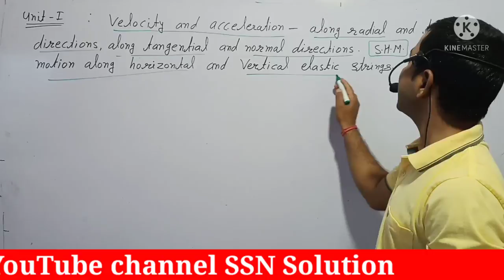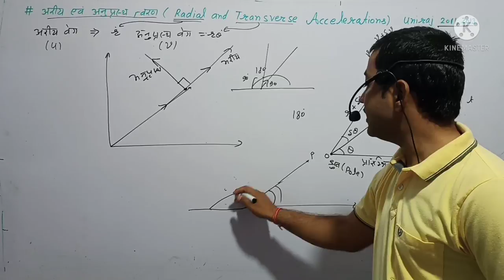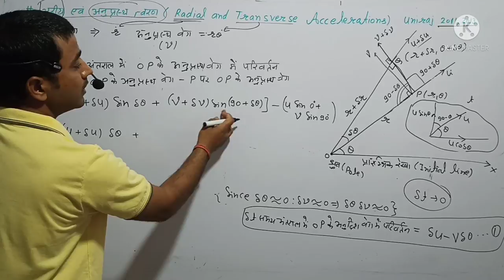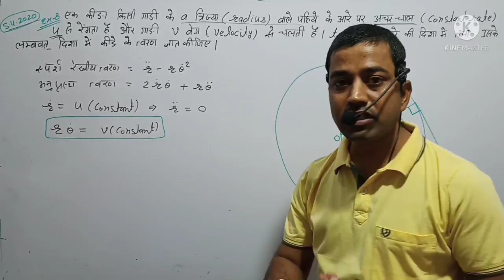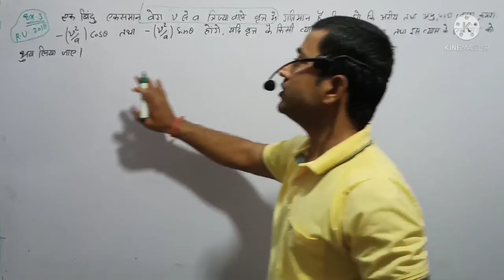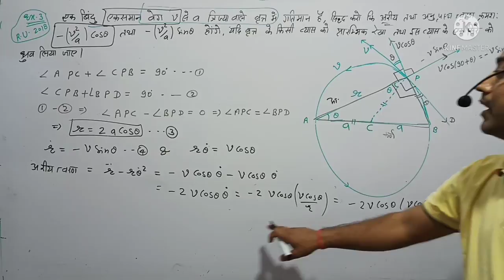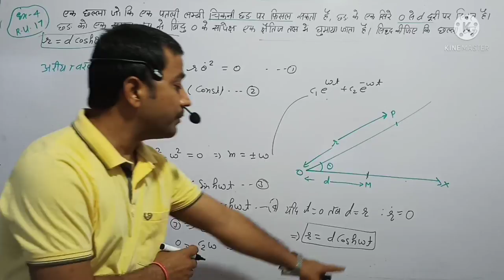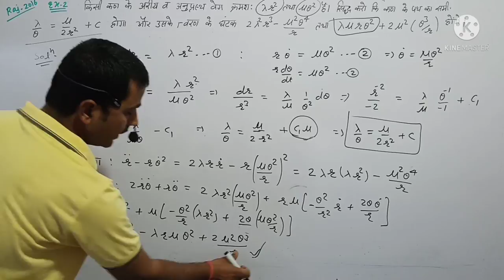Bsc Dynamics Math | Bsc math 3rd year Dynamics in Hindi | By Pk Sharma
Bsc Dynamics Math | BSc Dynamics | Bsc math 3rd year Dynamics in Hindi | Dynamics Bsc 2nd Year | Dynamics Mathematics In Hindi |

About Video :-
Is Video Me Mene
BSc Mathematics ka paper STATICS And DYNAMICS ki first unit Radial and Transverse Velocities and Acceleration Topic ke Uniraj and PDUSU me Aye Hua Questions ko very Simple Lenguage Me Smghane ki kosis ki hai
isme Last year 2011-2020 Tak aye hua Questions ko solve kiya gya Hai.
Age ke lecture Me Is paper ki age ki units bhi krwayi jayegi.

About Channel

प्रिय मित्रों एवं विद्मार्थि‌यों " SSN SOLUTION" चैनल के बारे में पढ़ने के लिए धन्यवाद, इस चैनल को बनाने का उद्देश्य Middle to Heigher Education को सभी तक पहुंचाने का है ंंंंंंंंंंंंंंंंंंंंंंंंंंंंंंंंंंंंंंंंंंंं अभी BSc 1st year | BSc 2nd Year | Csir NET | 10th Maths| की Maths subject की क्लास फ्री में करवायी जा रही हैं आपका सहयोग मिलता रहेगा तो आगे BSc | MSc | NET | GATE | IIT JEE| IIT JAM | COMPITITION MATHS | RPSC 1st GRADE | 2nd GRADE PGT | TGT Diffence | 11th | 12th |10th Rbse | CBSE की गणित विषय की क्लासे भी करवायी जायेंगी |

OUR SOME USEFUL PDF FILES

B.Sc./B.A. 1st year Differential Calculus-ll

 B.Sc./B.A. 2nd year Differential equation

 CSIR NET Maths Integral Equation play list

Provided Courses

1. Ba | BSc | MSc Maths |
2. 11th | 12th | RBSE | CBSE | NCERT  | Foundation Course |
3. Maths for 10th Standard |
4. Maths for Defence Exam ( Navy l Airforce l NDA l CDS)
5. Maths for IIT JEE and IIT JEM
6. Net | Gate | Set Exam |
7. 1st Grade | 2nd Grade PGT | TGT |DSSSB Exams
8. Maths for all Competitive Exams |